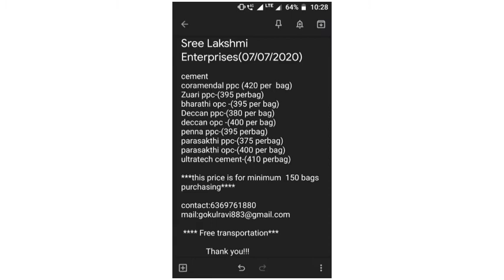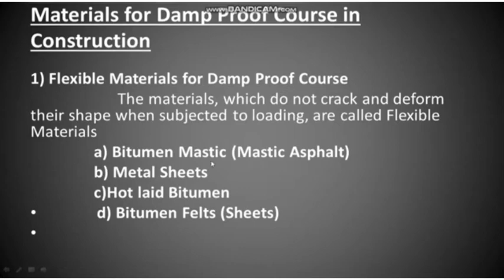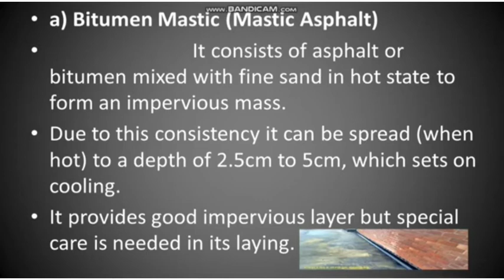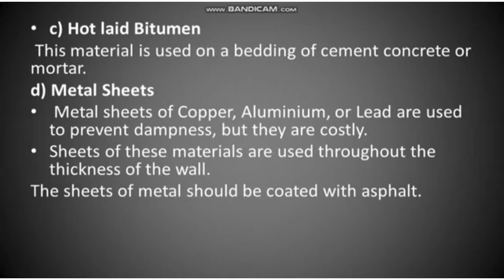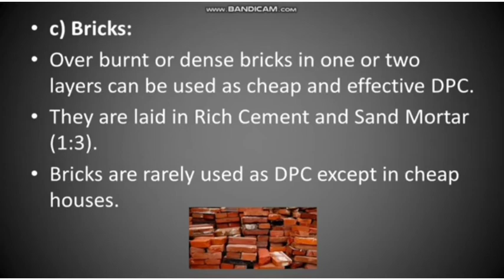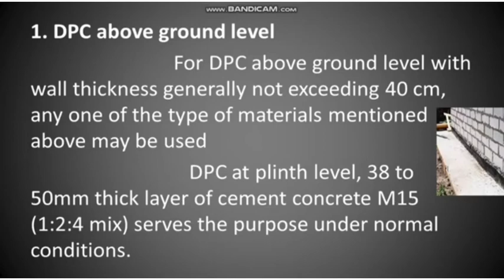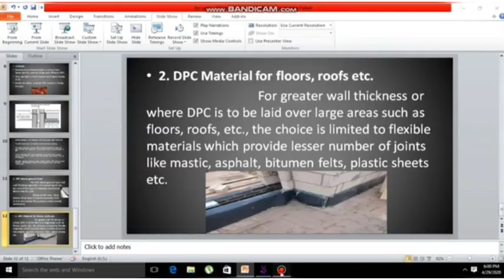Damp proff course and its types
hii friends in this video i'vee explained about the damp proff course which is constructed at the subsurface

edit:inshot